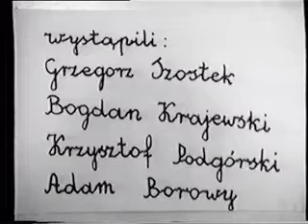Kancik,czyli wszystko sie zmienilo-part 2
Adaptacja opowiadania Marka Hlasko